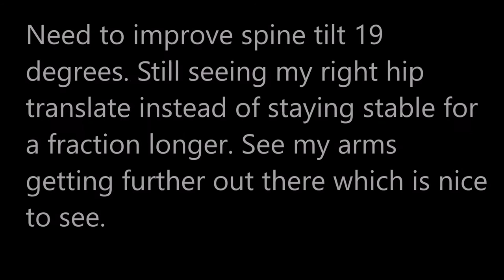Rock Belt buckle turns around knees 20160821